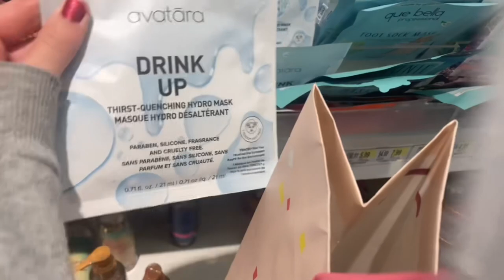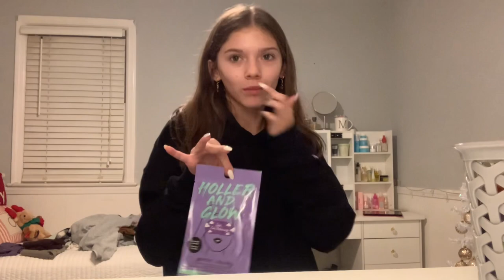making bff burr baskets in target